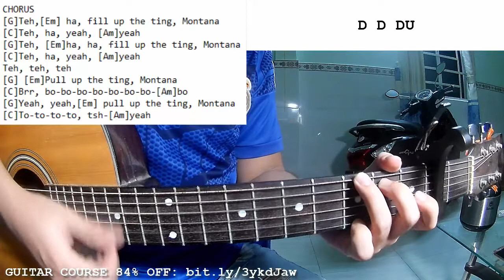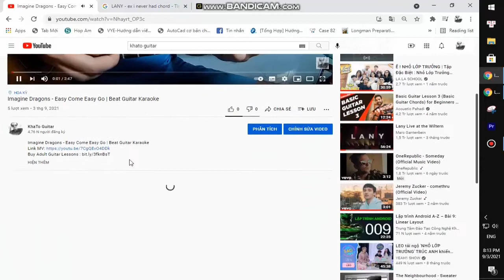Jnr Choi - TO THE MOON | Guitar Tutorial